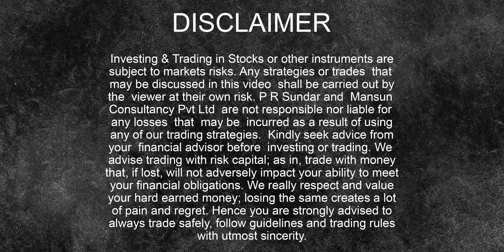Dramatic Recovery From 17K | Post Market Report 28-Mar-22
PRS Premium Plan (Account Opening Link inside)
Premium+ Plan - (CLOSED RIGHT NOW)